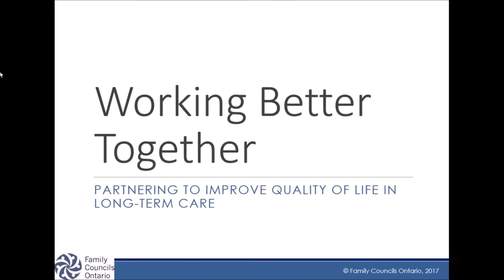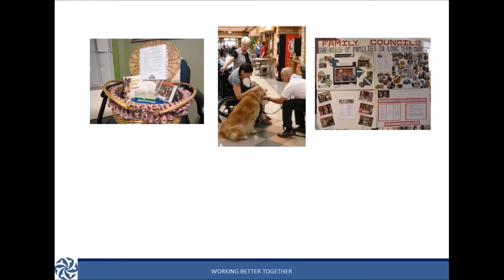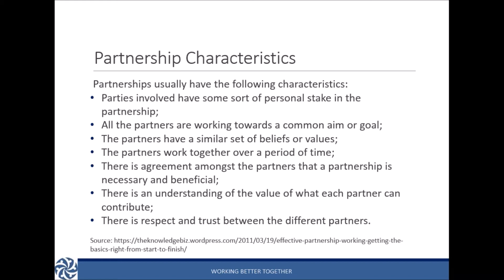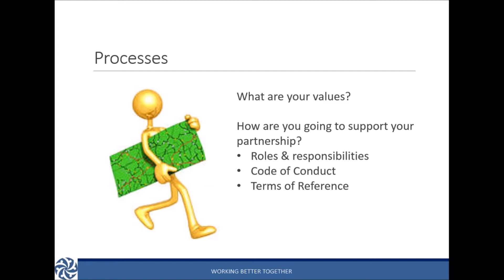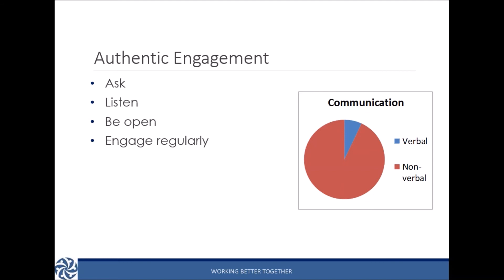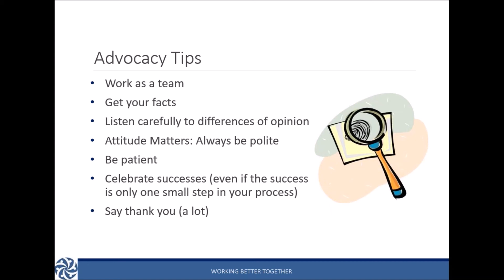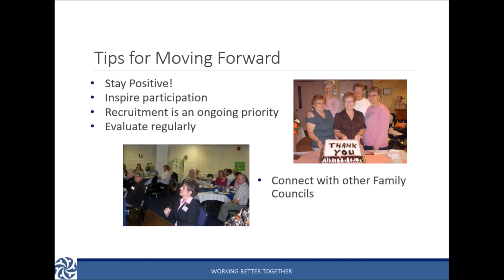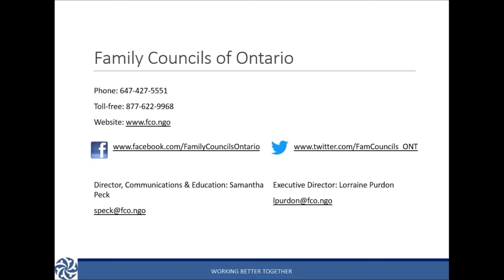Working Better Together Webinar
This is a recording of Working Better Together! This webinar will inspire and inform you on how your involvement in your loved one’s Home can improve the quality of life for all residents and build community in the Home.

This webinar discusses the benefits of family involvement in Long-Term Care, how to build partnerships within your Council and with the Long-Term Care Home staff, communication tips, and more! Plus, this recording includes the Q & A session!

Originally broadcast Feb 23 2017.